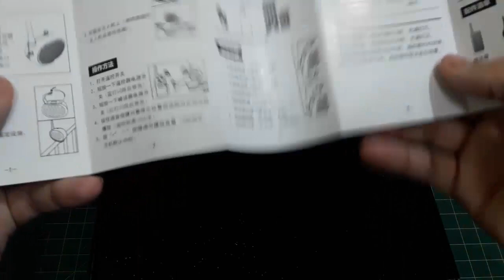Auto-Falante para Drones! - SMRC Walkie Talkie H1 | colunaDRONE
Baterias (todos os links enviando para o Brasil):

Mi Drone:

Fimi X8 SE:

1500mAh 4S:

1300mAh 3S:

4200mAh 3S:

400mAh 1S:

Utilitários para drones:

Bolsa para baterias (ideal para viajar de avião com segurança):

Suporte para montagem de drones:

Fusível contra Curto-Circuito em montagem de drones:

Estação de Solda (com lupa, led, suporte para ferro de solda):

Balanceador de hélices:

Bolsa protetora contra fogo baterias LiPo:

Rádios

Rádio FrSky X9D Plus:

Óculos FPV

Eachine EV100:

Carregadores

ISDT D2 200W:

ORIGINAL Imax B6: